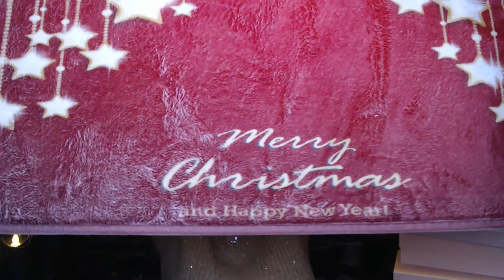Temu Haul # 35 with Try-on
Can you believe this is my Temu Haul #35! !

XOXOXO
Nancy